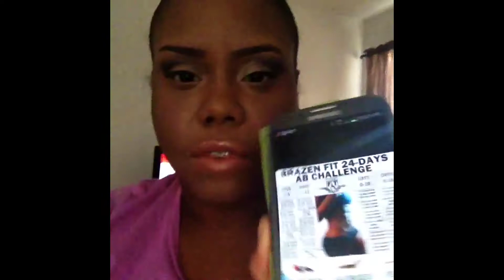Update After Fill Big Lose